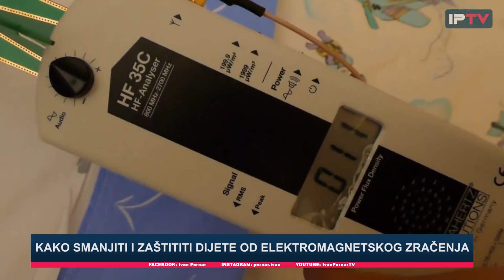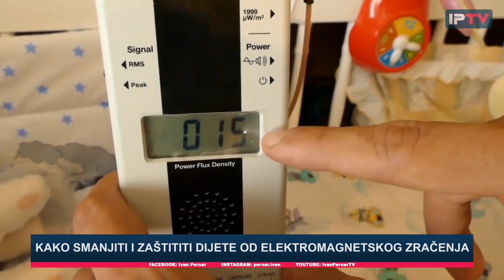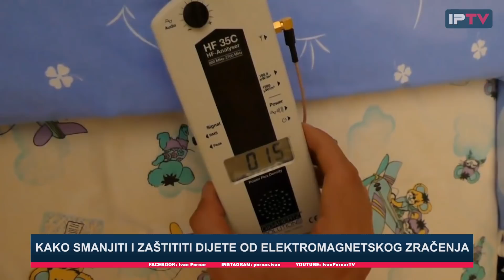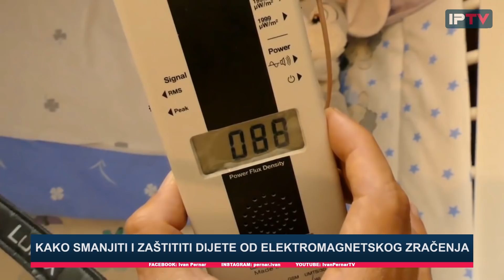Kako smanjiti i zaštititi dijete od elektromagnetskog zračenja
Ivan Pernar se obratio javnosti na temu elektromagnetskog zračenja u sobi njegovog sina Noe. Kako kaže, dva su primarna izvora zračenja u sobi, jedno je bilo od njihovog rutera koji se nalazio na katu iznad i to zračenje je znatno smanjeno kad su ga podesili da umjesto na 100% snage radi na 25%. Međutim, zračenje od susjedovog rutera je bilo konstantno na otprilike 100 + - 20 mikrowatta. U videu pogledajte kako je Pernar smanjio zračenje u dječjem krevetiću na 20 + - 10 mikrowatta.

COPYRIGHT: Ivan Pernar

SNIMATELJI: VM